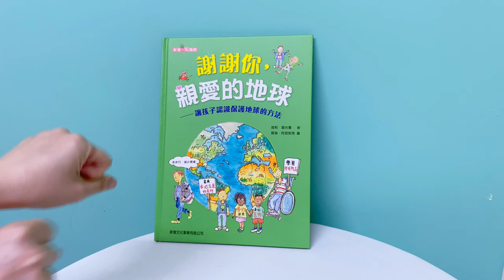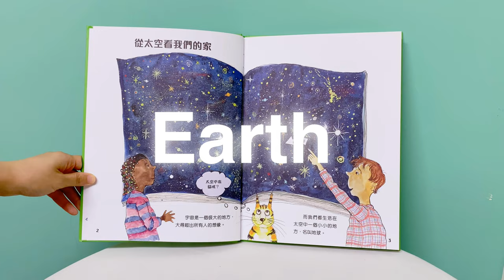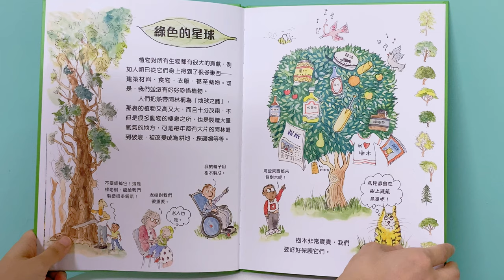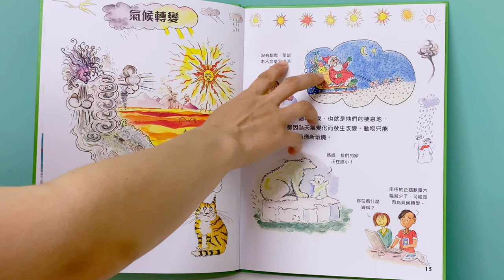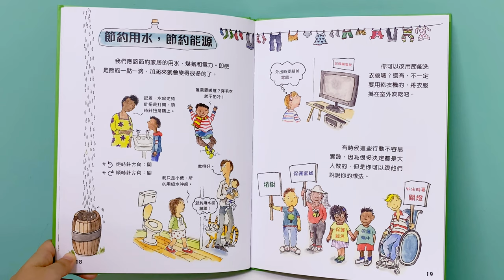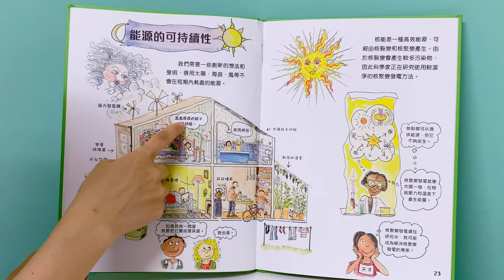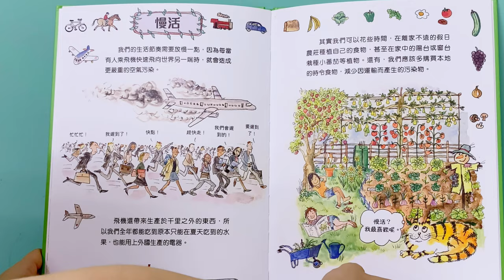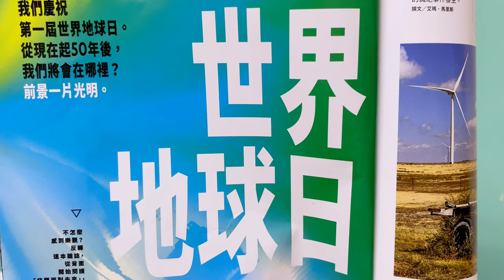《YoYo Story 聽故事 97》謝謝你親愛的地球 | 地球日50週年 | 小小自然科學家 | 英文單字 earth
🌍地球日週年快樂🎉接下來的50年會更好嗎😊？會更糟嗎😢？大朋友小朋友你們準備怎麼做讓地球更好呢？
❤️YoYo個人的新頻道來囉😄***YoYo生活小劇場***

1. YoYo Story提供給孩子

2. YoYo Story提供給父母

3. YoYo Story提供給
－視障的孩子
－偏鄉的孩子
隨時隨地都可以聽！

我們是最愛說故事的團隊，說故事讓我們覺得快樂，
當孩子喜歡我們說故事時，心中的滿足與成就，再辛苦都值得！